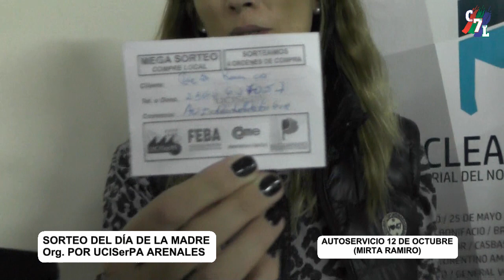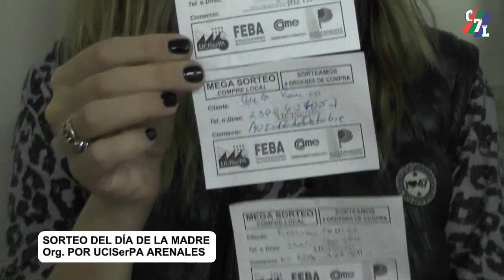SORTEO POR EL DÍA DE LA MADRE EN UCISerPA